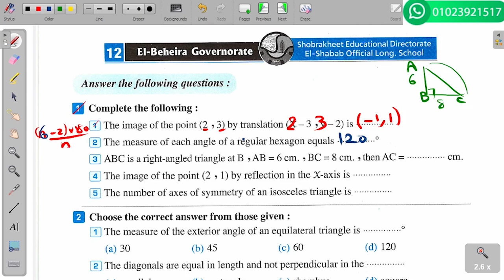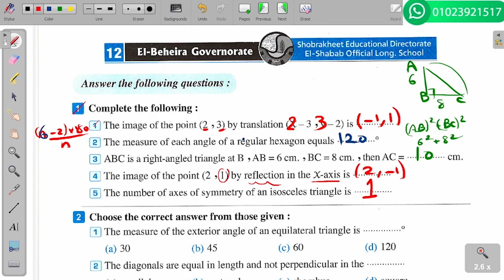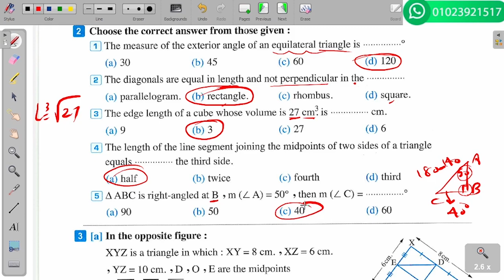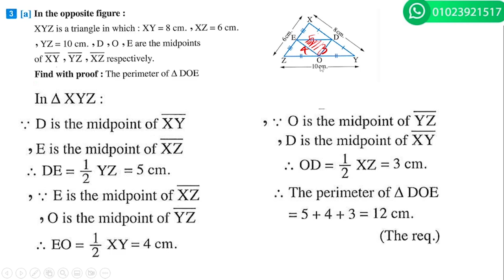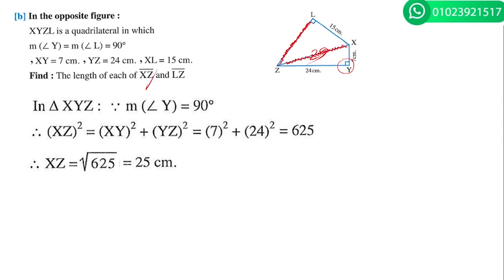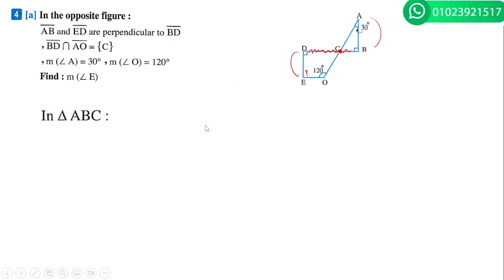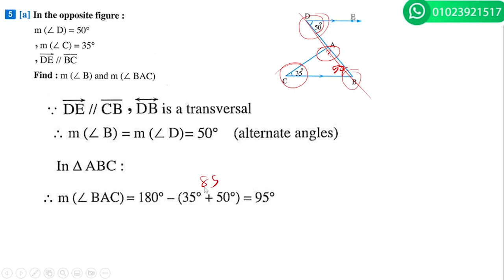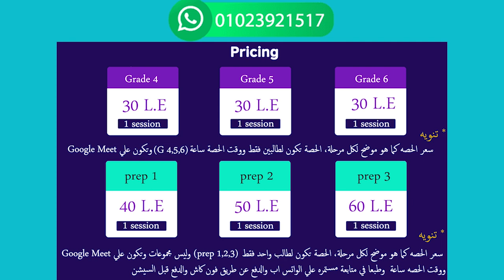El-beheira exam 12 Geometry solution Math for prep 1حل امتحان 12 لطلبة الماث اولي اعدادي هندسة